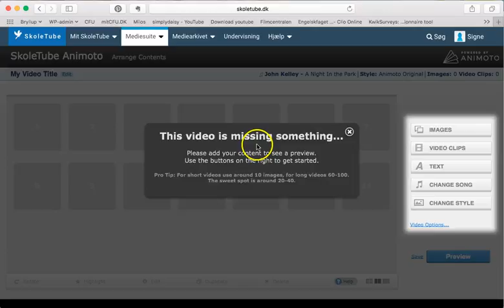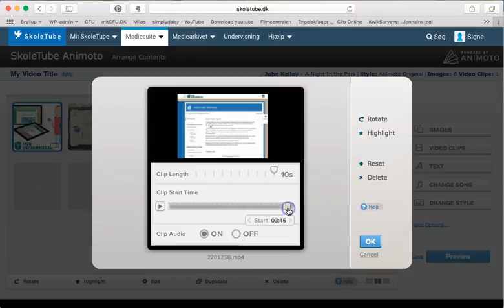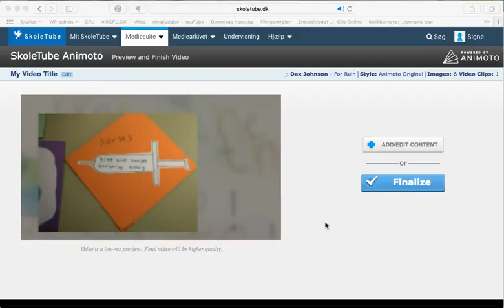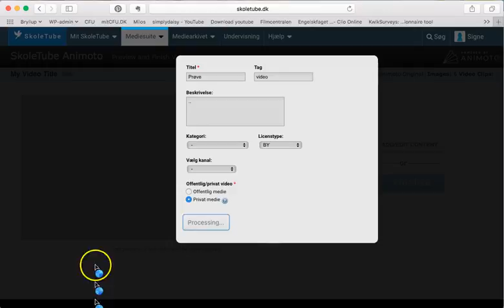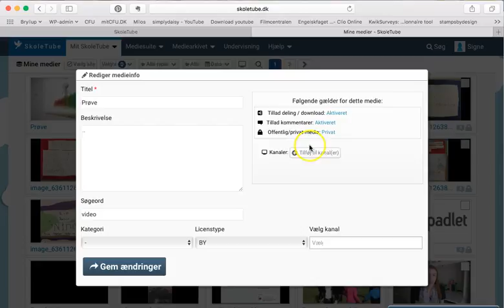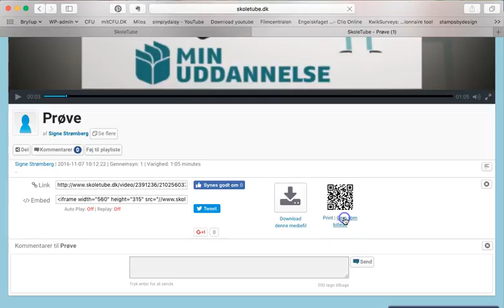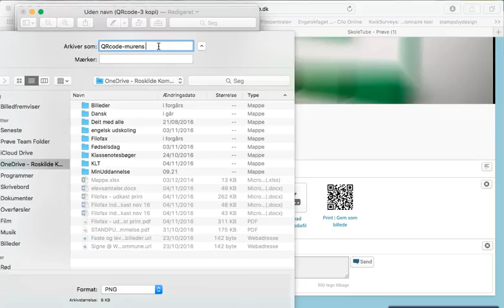Animoto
Lær at bruge Animoto